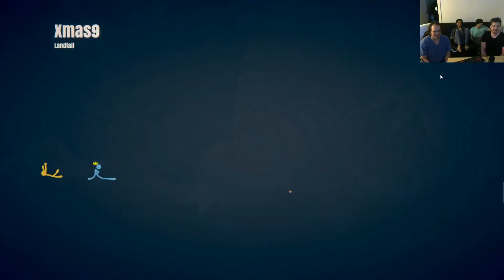STICK FIIIIGHT!!!! Altvideo Season 2 Episode 5